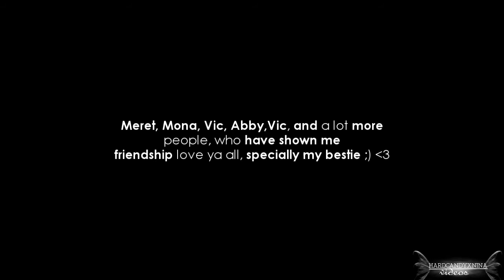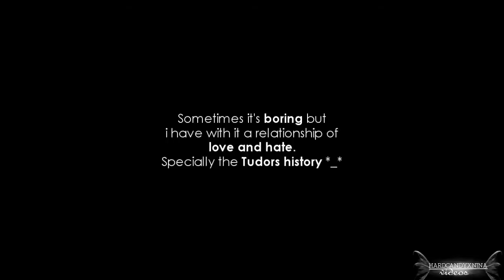I got Tagged | 10 Facts about me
READ+HD

Hey again lovely people, so I've been tagged by DesiredxWishes, which i'm very grateful for that, cause i never got tagged and this is so funny to do. SO guys those are some facts and pics of mine ^^ i hope you get to know a little bit more about me :) love ya all